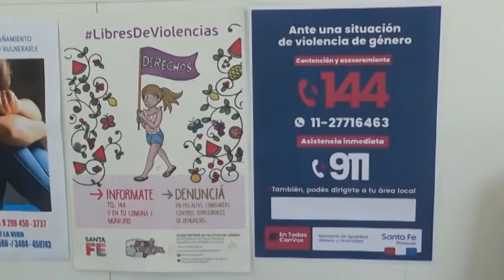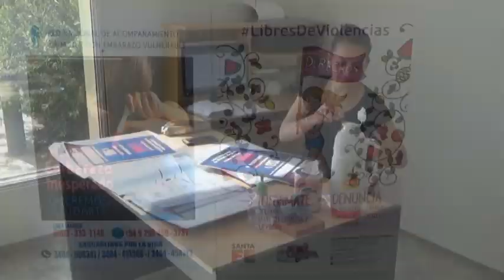ANALÍA VILLAROEL - ASISTENTE SOCIAL - BALANCE DEL AÑO DEL ÁREA SOCIAL DE SAN CARLOS NORTE